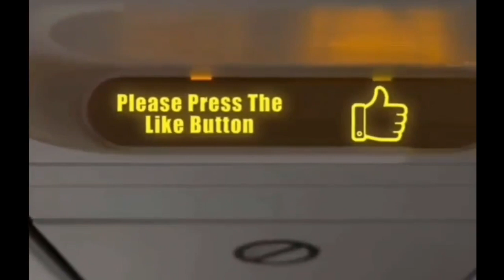Planespotter’s view kuwait airways Takeoff Near the airport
Takeoff